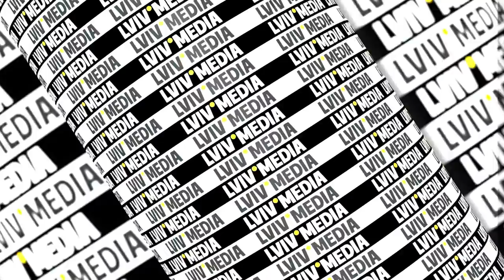Не понимаю, за что мы воюем! Интервью с крымским татарином - манкуртом, солдатом российской армии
Любомир Ференс пообщался с пленным крымским татарином Муратом Абжелиевым. Тот рассказал, почему подписал контракт с российской армией, как попал в плен, что думает об истории своего народа и об аннексии Крыма.

00:00 Начало
02:42 Как попал в плен
06:23 Об истории крымских татар
11:10 О поддержке аннексии Крыма
16:51 Зачем крымскому татарину воевать с Украиной?
21:26 Это измена своему народу?
26:57 Зачем ты нужен тепер россиянам?